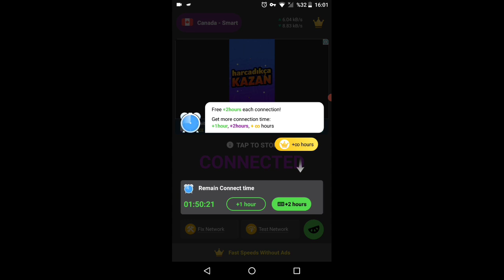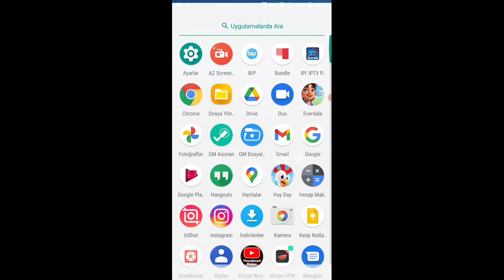YEPYENİ SUPERCELL MOBİL OYUNU EVERDALE NASIL OYNANIR VE İNDİRİLİR ?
Merhaba bu videoda yeni supercell mobil oyunu olan everdale türkçe gameplay oyunu ile karşınızdayım. Everdale nasıl oynanır veya nasıl indirilir ile ilgili detayları videoda bahsettim. Everdale download gibi sorunları everdale oynanış videosu ile gösterdim. Daha fazla everdale türkçe oyunu ile ilgili video isterseniz destek olmayı unutmayın.